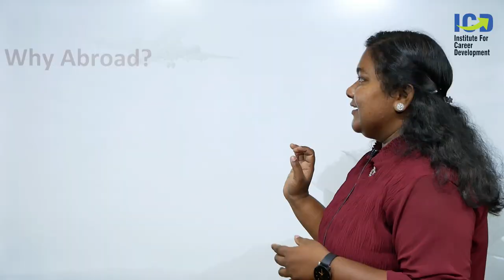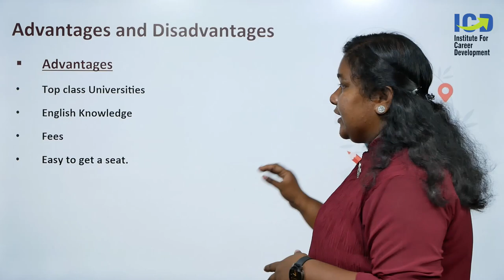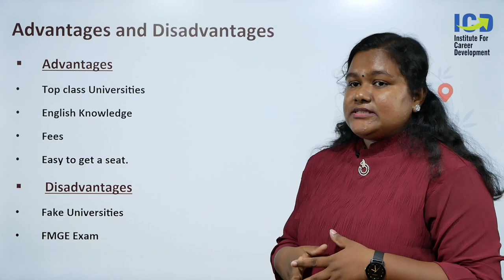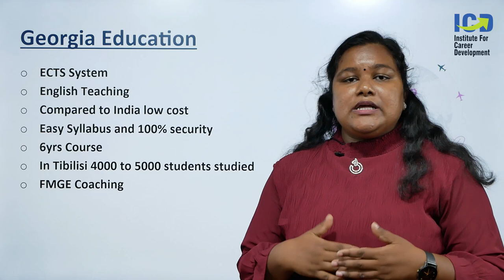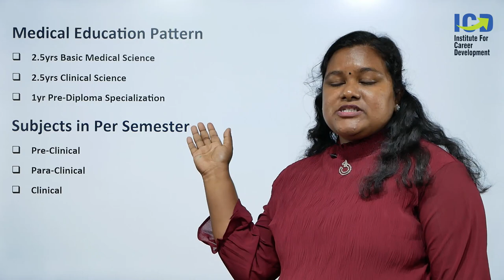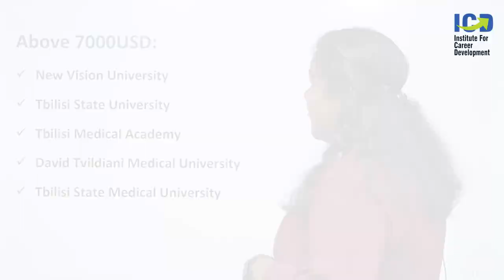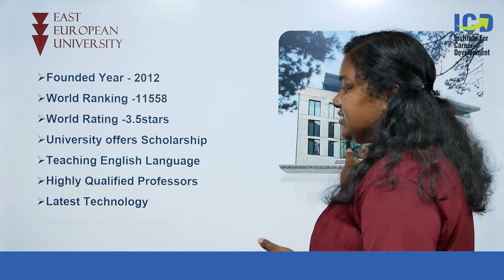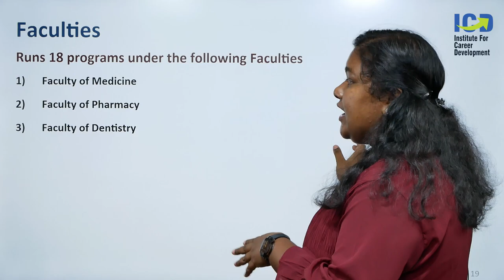GEORGIA THAMIL VIDEO , TAMIL NADU ICD - Institute For Career Development, THAMIL GEORGIA TBILISI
Georgia, the south Caucasian country bordering the Black Sea in west. The country is located at the crossroads between Western Asia and Eastern Europe. It shares borders with Armenia, Azerbaijan, Russia, and Turkey.

Georgia has a total area of 69,700 km², compared it is about the size of Ireland (Republic of), or slightly smaller than South Carolina, or slightly larger than West Virginia.

Georgia has a population of 3.7 million inhabitants. Capital and largest city is Tbilisi.
Spoken languages are Georgian (official), Russian, and Armenian.

Top Georgia Medical Universities for MBBS

Ivane Javakhishvili Tbilisi State University, TBILISI.
Akaki Tsereteli State University, AKAKI.
Batumi Shota Rustaveli State University, BATUMI,
David Tvildiani Medical University, TBILISI
European University
New Vision Medical University, Georgia
David Agmashenebeli University Of Georgia
Georgian National University, Georgia
Caucasus International University
Tbilisi Medical Academy
Tbilisi Open Teaching University
Tbilisi State Medical University
University of Georgia
East European University
Georgian American University

What is the Duration of Studying MBBS in Georgia?
The duration of studying MBBS from Georgia is of 6 years in total. Here are the points which will help for your understanding before taking admission in MBBS Universities in Georgia. ICD will support 6 years

5 years of academic studies.
Medium of Teaching While Studying MBBS in Georgia
Almost every medical universities such as Georgian Universities that are recognized by WHO and NMC use –

English as the main medium of teaching, for international students.
What are the Intakes for MBBS in Georgia?
The classes for studying MBBS courses in Georgia generally begin by the end of September.
The process of Medical education in Georgia generally commences in September.
The seats are allocated to the students based on first come first serve. So it is better to apply in July and August, for easy MBBS admission in Georgia without any issue.
VIDEO IN TAMIL LANGUAGE GEORGIA TBILISI MBBS